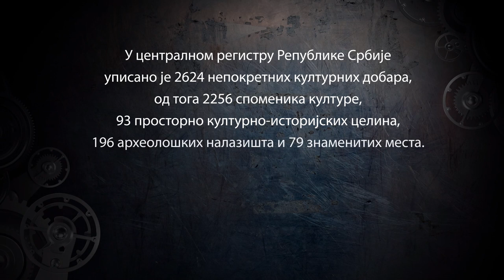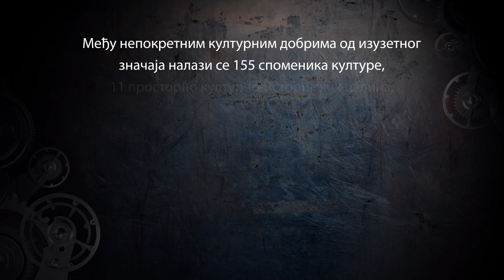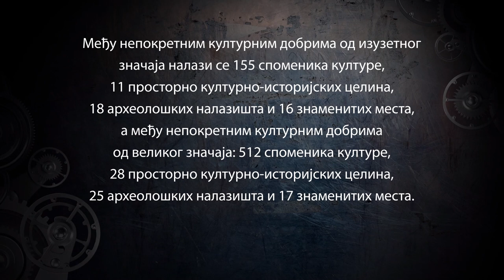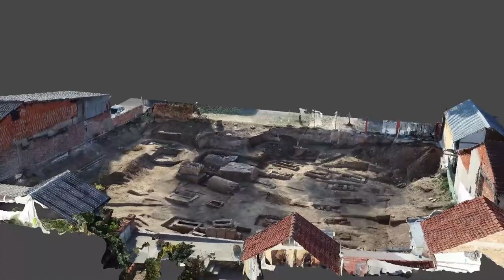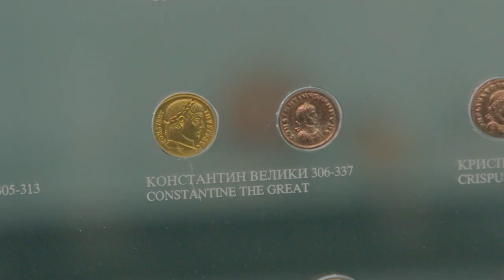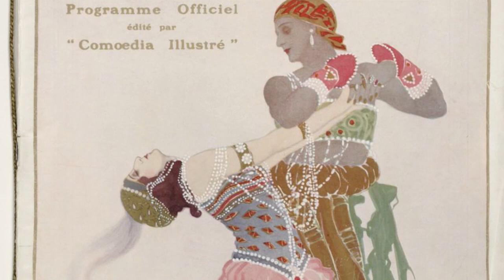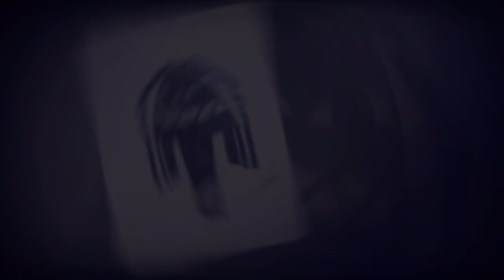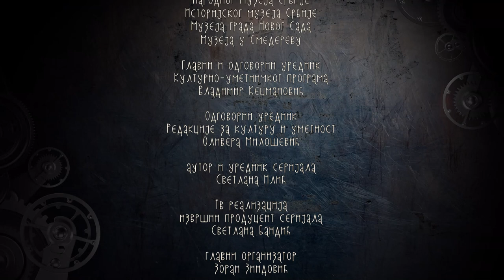Vremenska kapsula, 1. emisija | Ranohrišćanske grobnice i druge priče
Nova stalna emisija Redakcije za kulturu i umetnost, dokumentarni serijal "Vremenska kapsula" posvećen je istraživanjima, prezentaciji i problemima vezanim za oblast kulturnog nasleđa i kulture sećanja. Emitovanje je planirano jednom mesečno, svakog prvog utorka u mesecu.

Prva emisija Vremenska kapsula sadrži tri reportaže posvećene značaju, očuvanju, problemima, preznetaciji i rekonstrukciji prošlosti i kulturi sećanja.

Na početku emisije arheolog dr Adam Crnobrnja iznosi svoj stav o značaju kulturnog nasleđa, stanju u kome se ono nalazi, njegovoj ugroženosti, o odnosu kulturne baštine i turizma i budućnosti kulturnog nasleđa. U narednoj reportaži posvećenoj antičkom Naisusu tragali smo za odgovorima: da li je Niš u periodu od 2. do 5. veka bio najveći ranohrišćanski centar na Balkanu, šta su donela najnovija otkrića stotina grobnica u naselju Jagodina Mali i u kakvom su stanju grobovi, ko ih ugrožava i na koji način se moraju štititi. O antičkoj nekropoli u emisiji govori mr Aleksandar Aleksić iz Zavoda za zaštitu spomenika Niš.

Drugi deo priče o antičkom Naisusu posvećen je Arheološkom lokalitetu Medijani koji je posle 10 godina rekonstrukcije, ponovo otvoren za posetioce. Sagovornik na Medijani je arheolog i direktor Narodnog muzeja u Nišu, Vesna Crnoglavac.

Emisiju završavamo pričom o stogodišnjici prvog umetničkog bala u Beogradu "Hiljadu i druga noć“ koji je organozovalo Udruženje prijatelja umetnosti "Cvijeta Zuzorić“. Koliko je važno da sačuvamo kulturu sećanja na jedan od najvažnijih događaja koji se desio u Beogradu 1923. godine, govore dr Bojan Jović, istoričar i teoretičar književnosti Instituta za književnost i umetnost i Bojana Popović, istoričar umetnosti u Muzeju primenjene umetnosti u Beogradu, ustanova koja čuva crteže Dušana Jankovića, koje je dizajnirao enterijere i kostime za prvi umetnički bal u Beogradu. Izvršni producent serije: Svetlana Bandić

Glavni organizator: Zoran Zindović

Dizajner špice serije: Draško Bulović

Muzički urednik: Jovana Barać

Snimatelj zvuka i dizajner zvuka: Goran Mrđenović, Srđan Filipović

Vozač: Borko Rakić

Rasvetljivač: Zoran Đorđević

Asistenti snimatelja: Bojan Danilović, Milan Resavac

Dron operateri: Dobrivoje Kaitović, Miroslav Kondić

Kolor korekcija: Srđan Stanojčić

Direktor fotografije: Vukašin Veljić

Montažeri: Aleksandra Virijević Pavlek, Nenad Džodić

Autor i urednik serijala: Svetlana Ilić